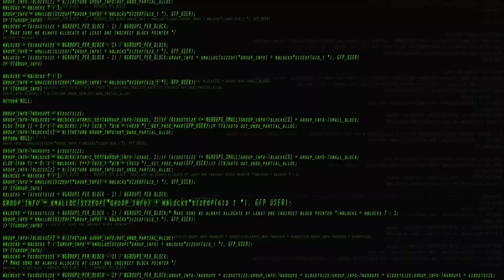SI FALLAS TE HACKEO // JUEGO SKATE EN TODO EL SKATEPARK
HACKEADO
MIS REDES: